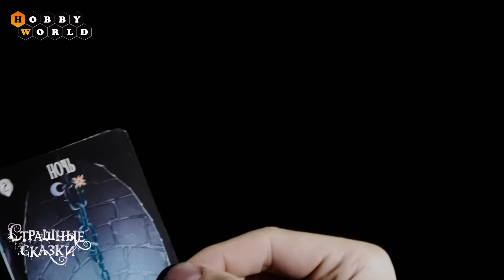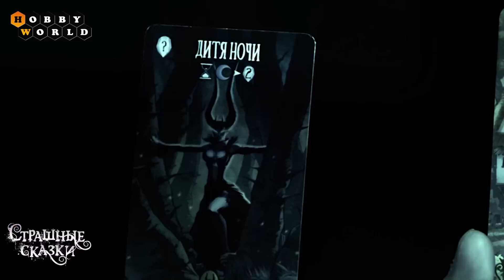Настольная игра «Страшные сказки» — обзор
Настольная игра «Страшные сказки» позволит вам стать действующим лицом захватывающей истории.

Разыгрывайте карты и используйте жетоны, чтобы посещать дремучие леса и волшебные королевства, встречаться со злокозненной ведьмой и королём-сумасбродом, могучими ограми и таинственными детьми ночи.

Каждое новое приключение будет непохоже на предыдущее, и чем закончится страшная сказка: захватом легендарного сокровища дракона, строительством великой кузницы или призывом могучей армии, — зависит исключительно от вас.

Комплектация
54 карты (61х112мм)
86 жетонов;
Правила игры.